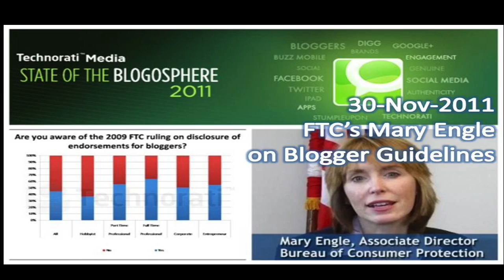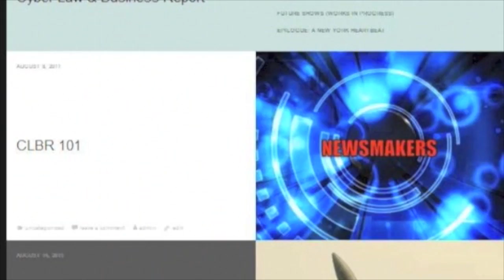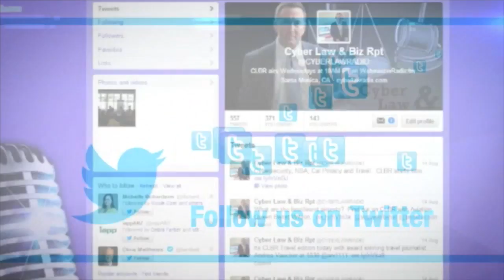About CLBR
CLBR introduction